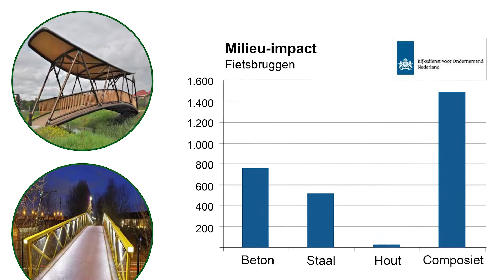FSC - Doe Maar Duurzaam RTL Z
In dit item van Doe Maar Duurzaam vertelt wethouder Kees Oskam van de gemeente Bodegraven Reeuwijk waarom gekozen is voor FSC-gecertificeerd tropisch hout voor de fietsbruggen. FSC collega Mark Kemna legt uit waarom dat belangrijk is én hoe door meer FSC-hout toe te passen wereldwijd meer bossen beschermd kunnen worden.

Kies voor hout, red het woud